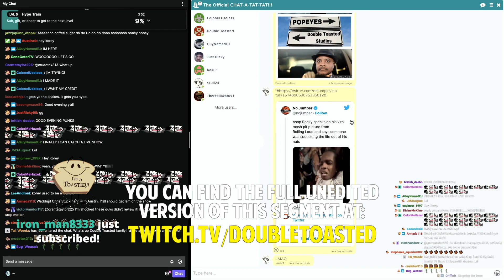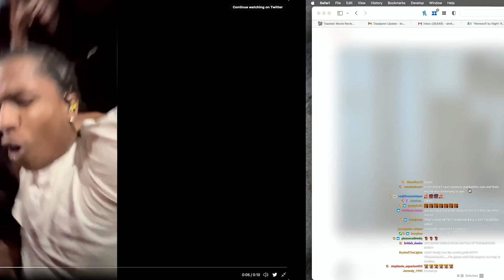A$AP ROCKY GOES THROUGH MOSHPIT | Double Toasted Bites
A$AP ROCKY GOES THROUGH MOSHPIT | Double Toasted Bites - Today we're talking about that Asap Rocky moshpit video that surfaced online of this man doing a crowd surf and struggling. Let us know YOUR mosh pit stories in the comments below!

Subscribe to Double Toasted for funny movie reviews, and news videos and podcasts on current events and topics trending now on the internet, about the world of movies, entertainment, and comic books! Enjoy our compilation of content with edits and clips from our main shows, and enjoy a collage of content to listen to on our YouTube channels, as well as Spotify and other places that you listen to your podcast entertainment in 2020, 2021, and 2022! And while you may be listening to our content in the morning, while studying, runny, sleeping, working out or gaming, we'd love for you to spread the word of Double Toasted!